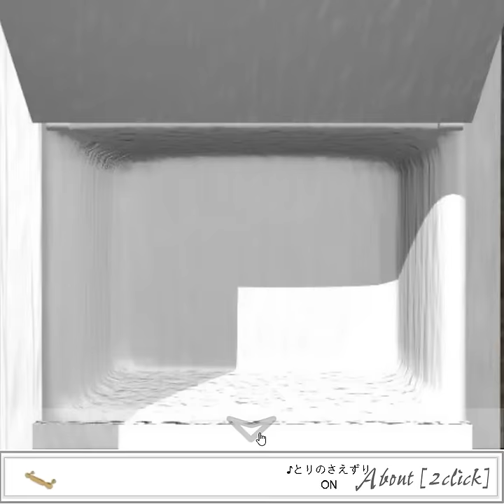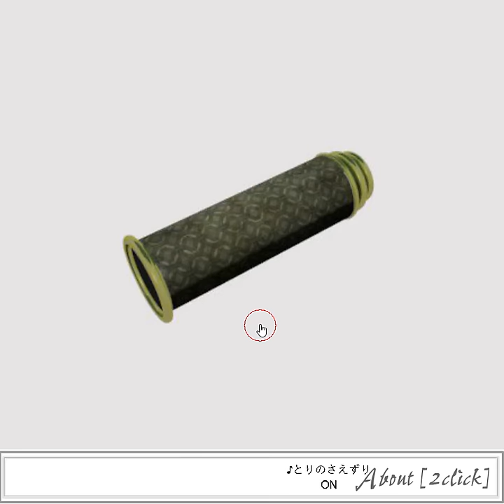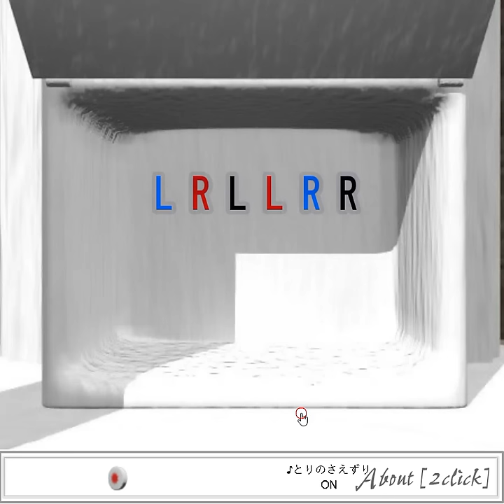[Tototoroom] Garden Escape 3 Walkthrough